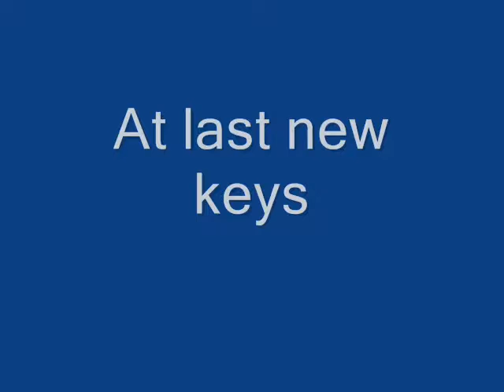ural key final.wmv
Getting a spare key for a ural,and how to adapt it